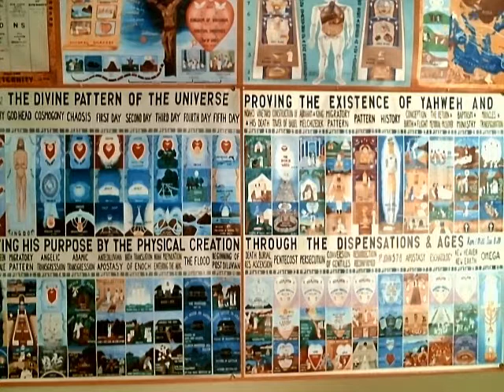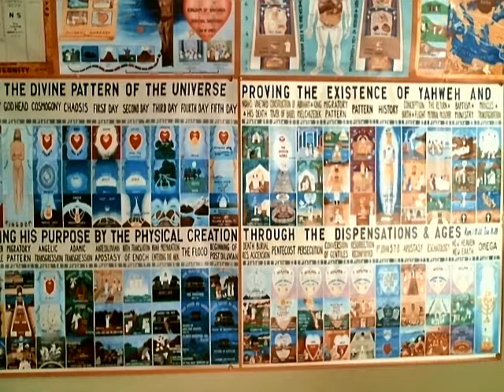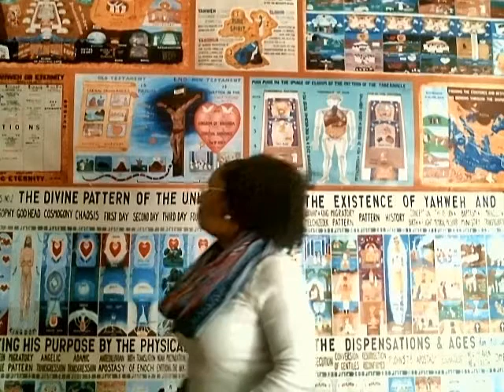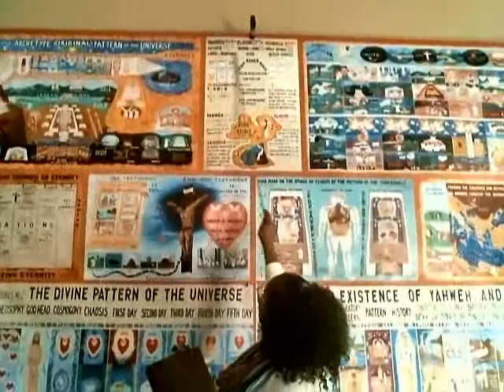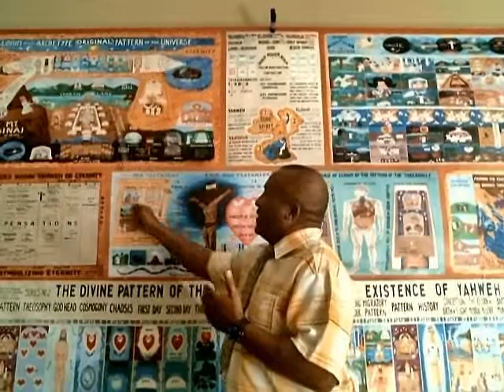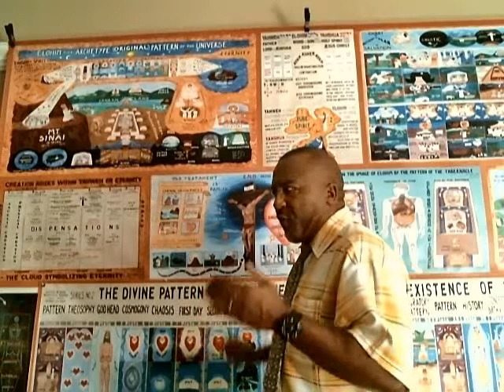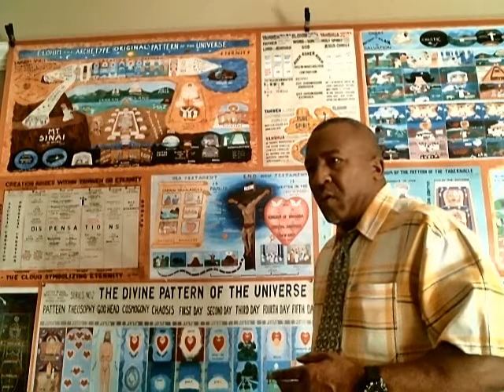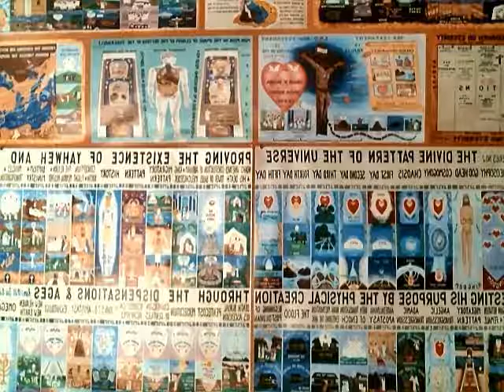Yahweh Elohim Yahshua Are The True And Correct Name & Title Of The Heavenly & Savior. LORD,GOD,JEHOVAH,ALLAH,BUDDA,YAHAWAH,JESUS,YAHAWASHI, Are Erroneous. Ex.3:14,Ex.6:1-3,1Kings18:21,Prov.30:4,Jer.23:25-27,Hos.2:16,17,John19:19,20,Act4:10-12,PHIL.2:9-11. YAHSHUA THE MESSIAH IS THE ONLY NAME FOR THE SAVING OF ONES SOUL.John17:1-3. HALLELUYAH!